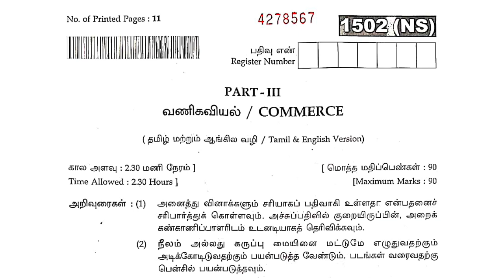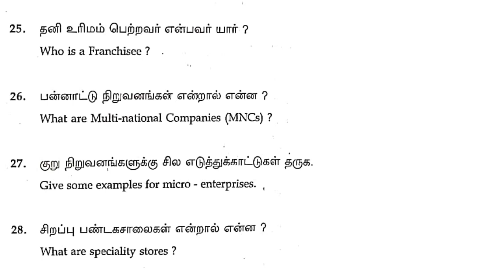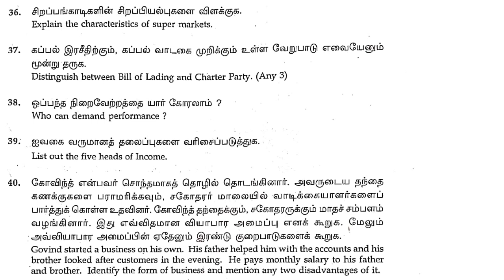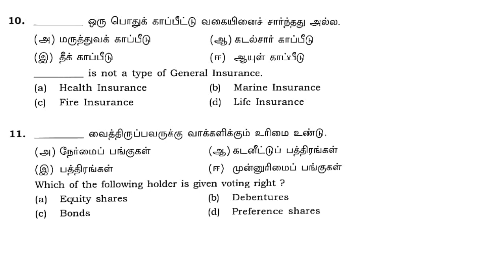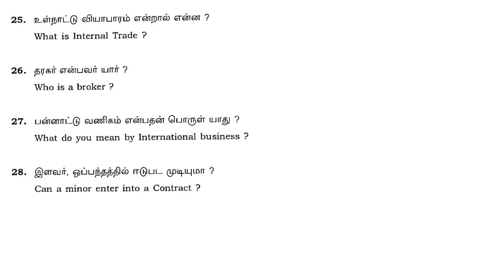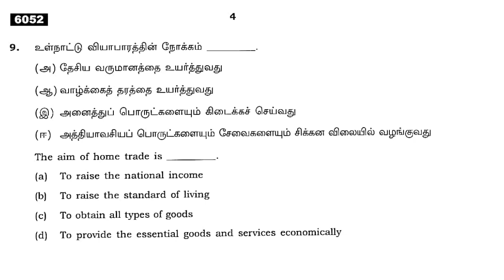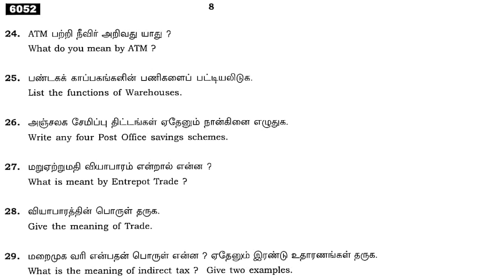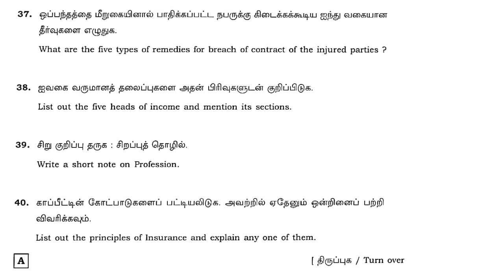11th Commerce public Exam Question Papers March 2019,May 2021 & May 2022 important questions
11th Commerce public Exam Question Papers March 2019,May 2021 & May 2022 important questions